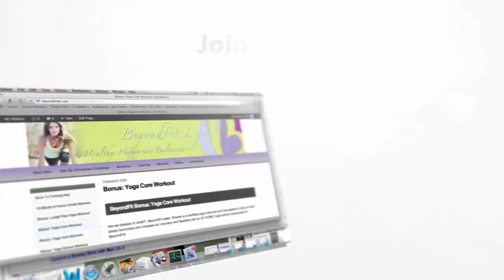Things I Wish I Had Known About Meal Prep The 4 P's of Meal Prep!